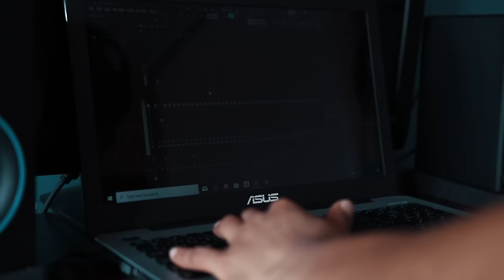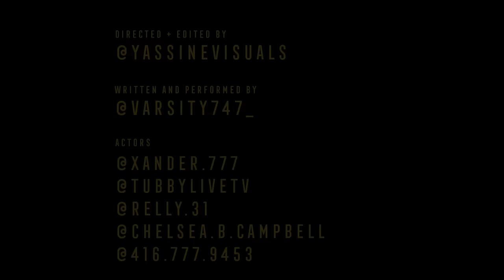Varsity 747 - PASSION (Official Video) | Dir.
Official music video for “Passion” by Varsity 747
Directed and Edited by @Yassinevisuals